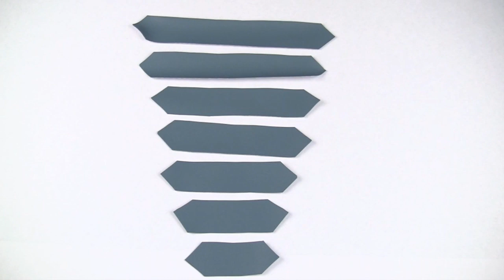How to make a Military Style Jacket DIY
On this episode of Make Your Mark you'll learn to make a military style jacket using a thrift store blazer and some basic sewing skills.  This project takes a bit of time, but it's well worth it and easy to customize to your taste.  Change it up and make it your own!   Want more ideas?  and join me here
Make sure to look for Make Your Mark on PBS this September!
The Official YouTube Channel for Mark Montano, Author and TV Host. Mark writes The Big Ass Book of Crafts Series, the best selling craft books in the US. Videos feature various how-to crafting videos from Mark's "Make Your Mark" Web Series.